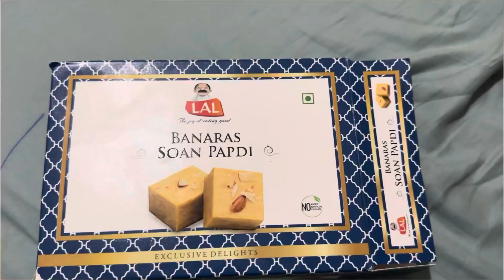Mere back end life ke kaam 😑| Bangalore ka weather 🥶| a student life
This channel is not responsible for any problems or harm :)
Permission is been take before shooting the vedio out